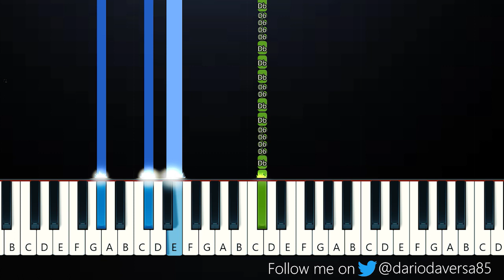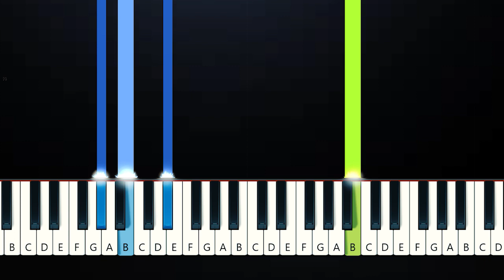Lovejoy - The Fall (Piano Tutorial)